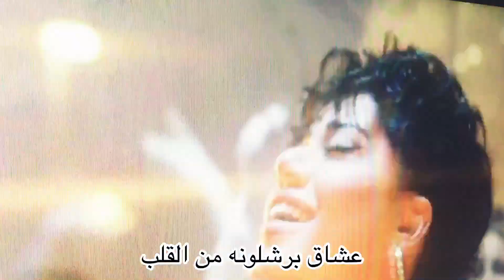الاغنيه_الرسميه_الثالثه_للكاس_العالم_قطر_2022